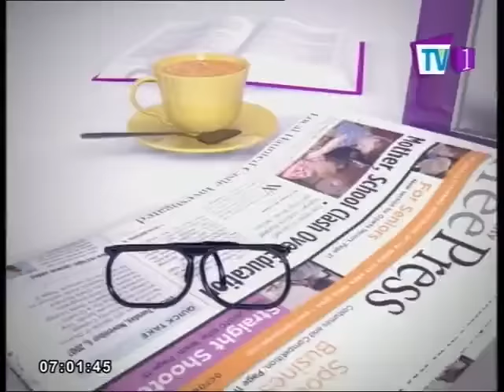News Line talks with Prof.Rajiva Wijesinha